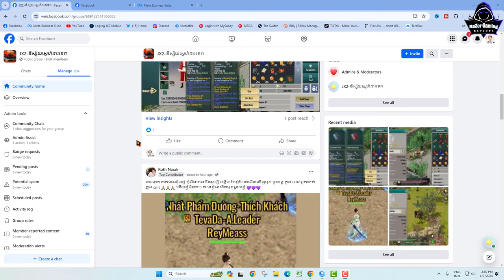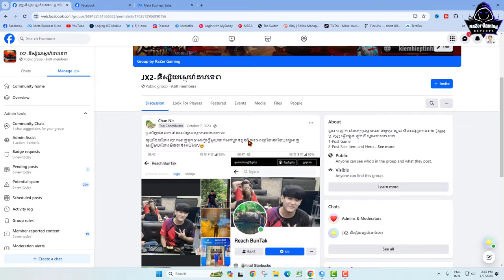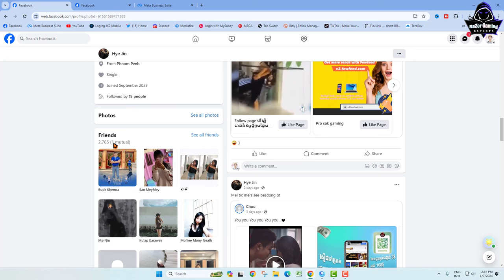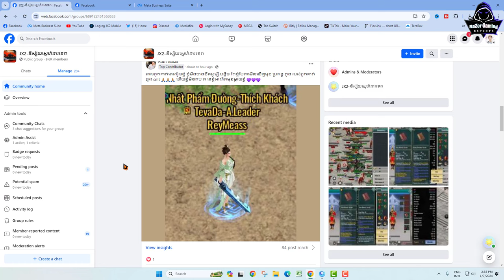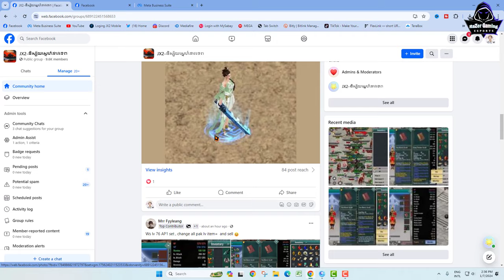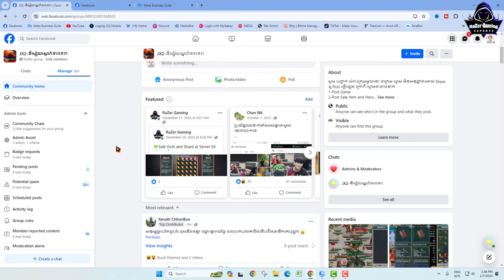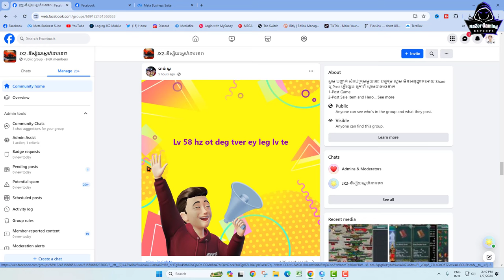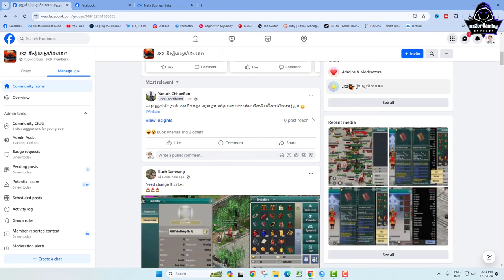JX2-ធ្វើយ៉ាងមិចដើម្បីកុំអោយចាញ់បោកគេ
System Laptop Record :
MSI GP65-9SD
- CPU: i7-9750H 2.60GHz Max 4.50GHz
- RAM: 32GB(DDR4)
- HDD: 512GB(M.2 PCle)
- VGA 1: Intel UHD Graphics 630
- VGA 2: NVIDIA GTX 1660Ti 6GB
- Display: 15.6” FHD(1920x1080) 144Hz , IPS